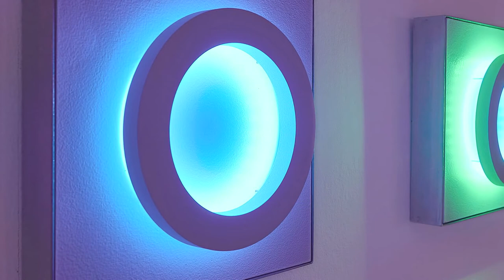Aesthetica Art Prize 2021 | Erwin Redl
Reflections V2 comprises over a decade of research into the nature of visual perception. The formal representation of the work is strongly tied to the aesthetic of Minimal Art. The tradition of colour field painting is combined with slow, seasonal changes found in nature. The custom software uses generative algorithms to create a stream of colour that continually shifts.